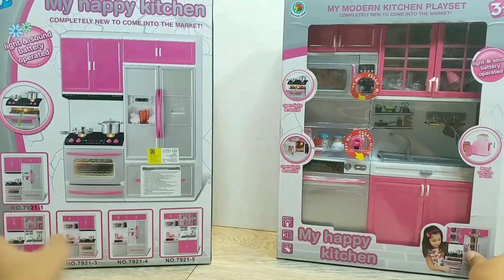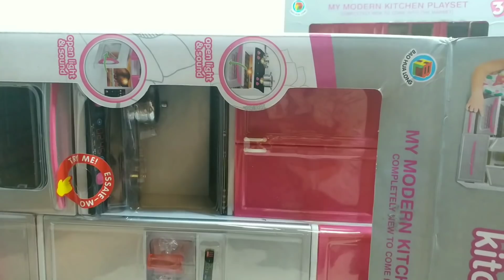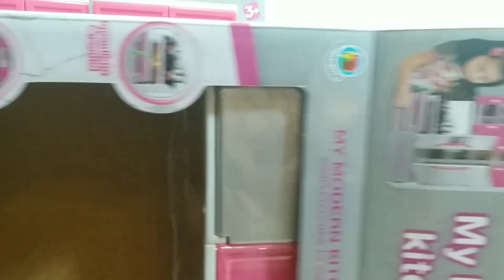Barbie Menikah Rapunzel & Ken Morning Routine Breakfast Bedroom ❤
Barbie & Ken Morning Routine Breakfast Bedroom

 باربي وكين مورنينج رووم موتيل

Barbie & Ken Sarapan Pagi Rutin

ห้องนอนรวมอาหารเช้าบาร์บี้และเคน